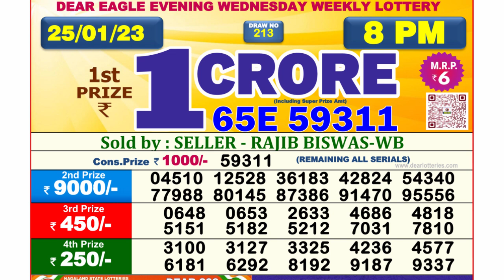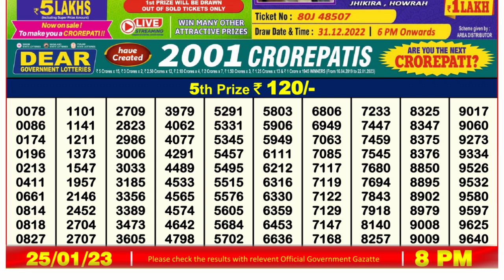🔴 Lottery Sambad Live 08:00pm 25/01/2023 Evening Nagaland State Dear Lottery Result Pdf Download